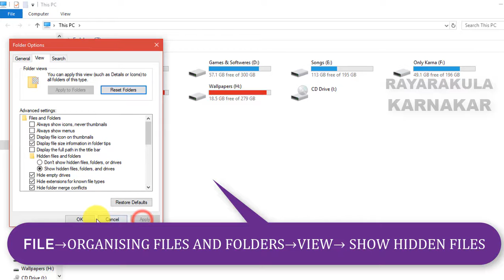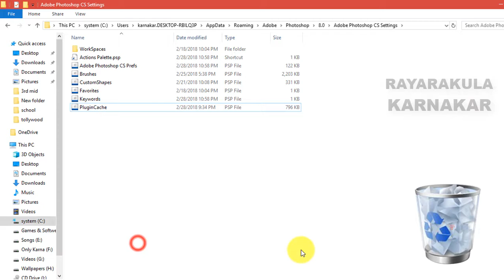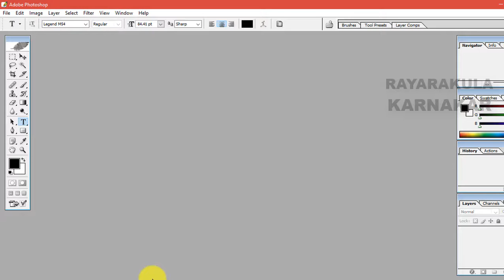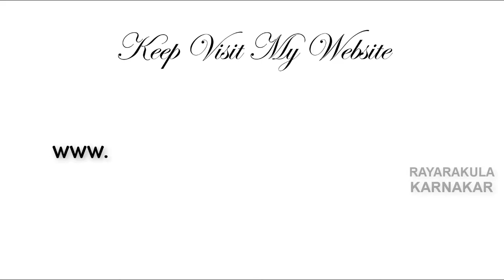Solution for Photoshop 8.0 Hangs (Reading Text Global Resources...Done)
This Problem is face to everyone... So This Fact is very Simple Idea..

Adobe Photoshop CS is the advanced version of Photoshop 7.0. in this version the Anu Script manager will work and simple neat looking icons and smooth features.
If you have any doubts while using any Photoshop call me ..  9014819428

i am always with your support.